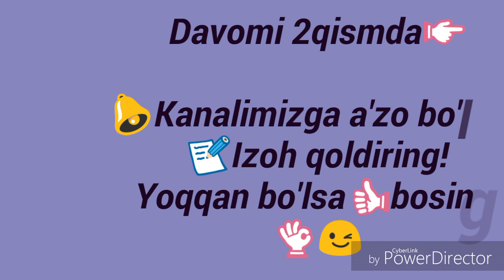1 qism. Jaket to'qish. 5-6 yoshli qizchalar uchun/Ķизчалар учун жакет тýқиш/Вязание жакета